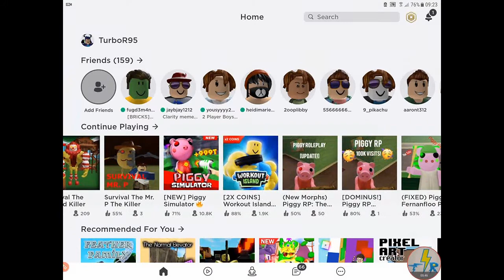ZIZZY DANCES WITH ME_ I Love Dancing on ROBLOX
In this video I am having fun dancing with ZIZZY from Piggy games on ROBLOX...